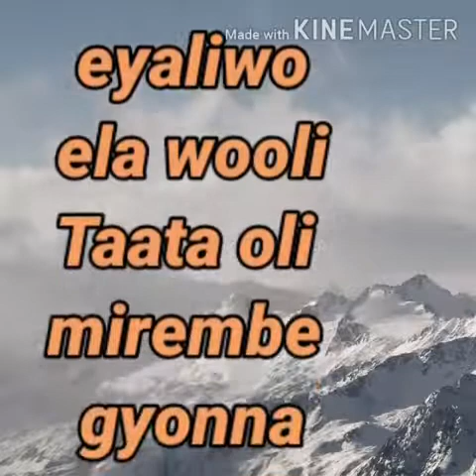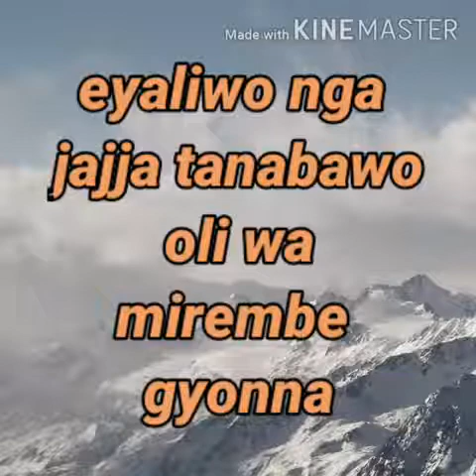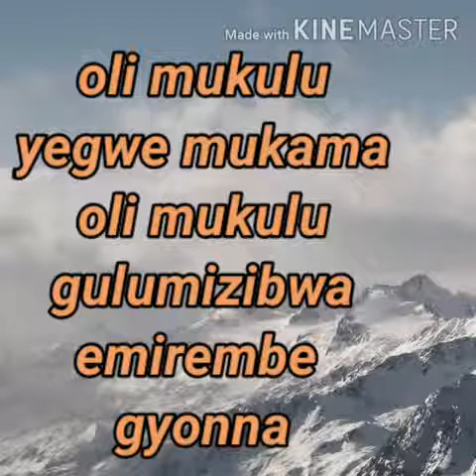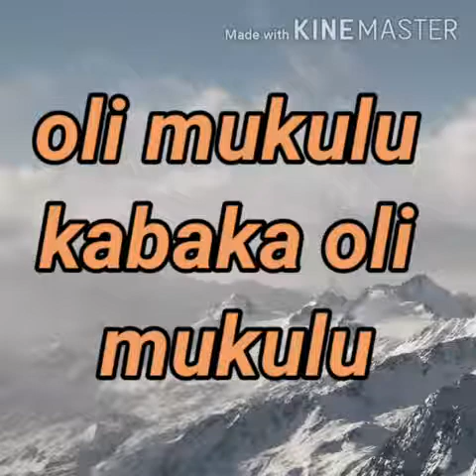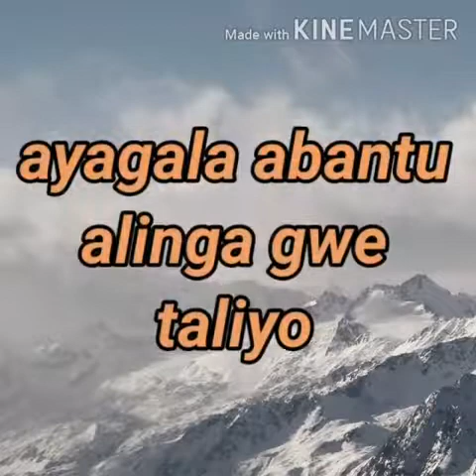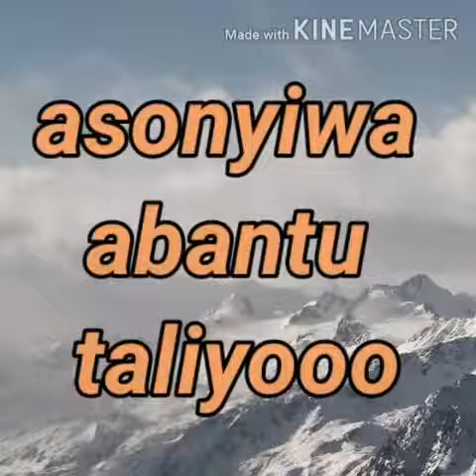Eyaliwo by Pastor Richard Kaweke